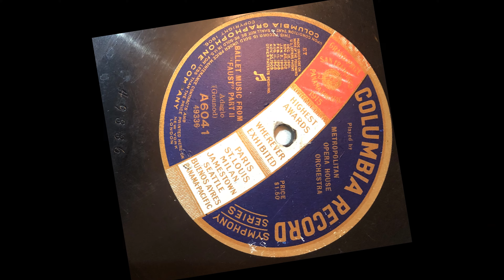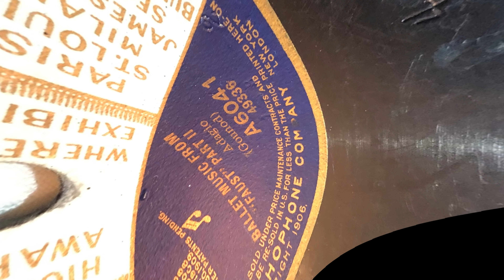Metropolitan Orchestra - Faust, Adagio (May 1918 New York City) Composer: Charles Gounod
I believe this is this first recording published from the famous Metropolitan Opera House Orchestra, commonly known as the Met.  Today they perform in Lincoln Center in New York City, but in 1918 their performance House was about 25 blocks south.  There were experimental cylinders recorded of the Met before this, and there was music recorded and published of the String Sections of the Metropolitan Orchestra. But based on the matrix numbers and my research this is the first recording published of the world famous met opera, Now available on the internet for the first time.

Metropolitan Opera House Orchestra - Ballet Music From "Faust" Parts I & II

Label: Columbia – A6041
Series: Symphony Series
Format:
Shellac, 12", 78 RPM
Country: US
Released: 1918
Genre: Classical
Style: Opera
Ballet Music From "Faust" Part II
B  Adagio
Record Company – Columbia Graphophone Company